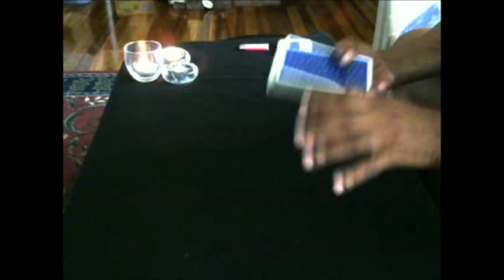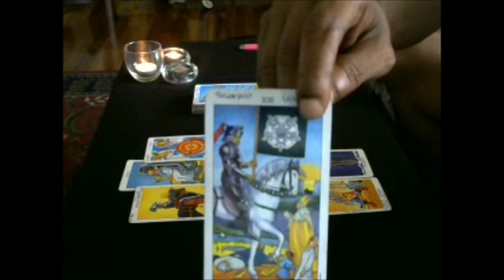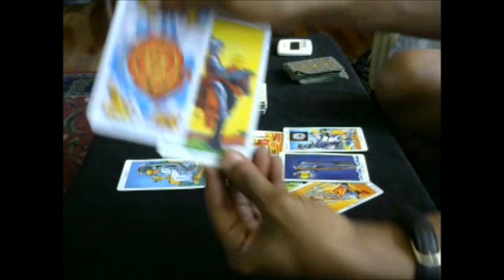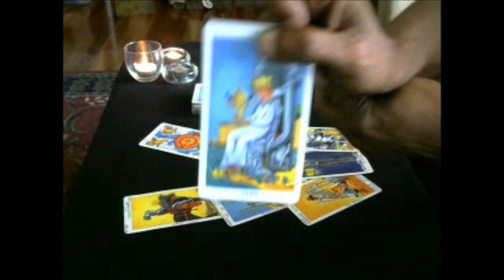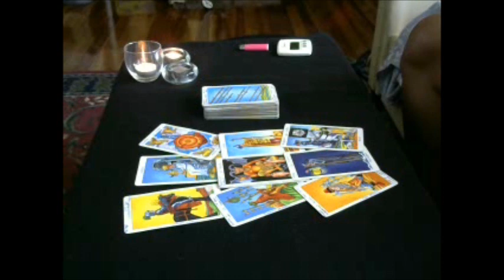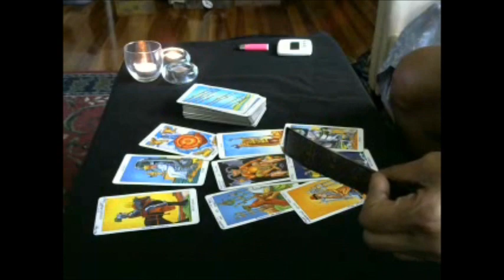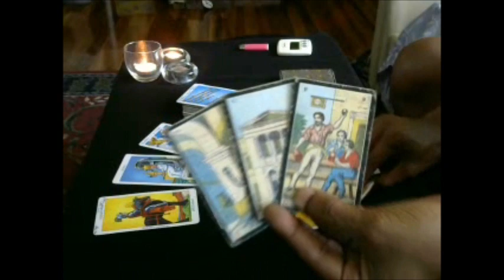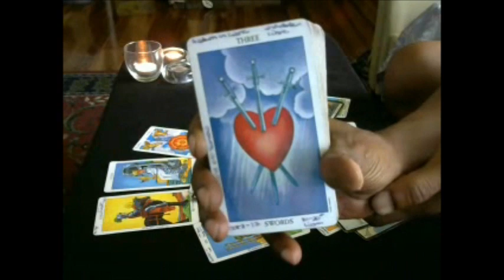Aquarius Sun/Moon/Rising June 2016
Hi Travelers.

Here's the June 2016 general reading for Aquarius Sun/Moon/Rising.  This is a general reading and the messages will NOT resonate with everyone. If you'd like more insight into your situation, consider booking a personal reading with me.

Until when...
Namaste _/\_